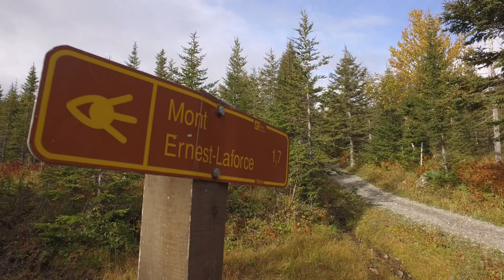TDLG bottine 2016 | Résumé du jour 3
Vivez la TDLG en direct ou presque!

Jour 3 | Mardi 27 septembre  | PARC DE LA GASPÉSIE – 14,6 km
Mont Richardson et Joseph-Fortin

Les randonneurs s’attaquaient aujourd’hui aux monts Richardson et Joseph-Fortin, d’autres beaux incontournables du Parc national de la Gaspésie. Ceux qui désiraient un parcours un peu plus doux se sont quant à eux rendus au sommet du mont Ernest-Laforce, offrant une vue imprenable de 360 degrés sur les Chics-Chocs. Là-haut était inscrit sur une pierre: « Rassasiez-vous, prenez le temps de respirer, regardez le spectacle qui s’étale sous vos yeux ».

C’est ce qu’on fait les marcheurs, dont Sophie Faucher, porte-parole de la TDLG : « C’est pour ça que j’aime la Gaspésie; c’est que non seulement c’est beau, mais on nous le rappelle sur des pierres pour ne pas oublier », exprime-t-elle en riant.

La nature s’est aussi donnée en spectacle sur le mont Richardson où, malgré le vent, tombaient au ralenti quelques flocons de neige en même temps que s’envolait un voilier de bernaches; comme si tous les éléments s’étaient mis en scène pour rappeler de prendre son temps et d’apprécier chaque pas, chaque seconde de cette belle et grande aventure.

À leur retour, énergisés par leur journée, les randonneurs ont foulé la piste de danse sur la musique de Tommy Moreau. Tel que mentionné par Michel Desgagnés, un des participants, « l’endorphine est dans le tapis », les rires fusent et les amitiés se créent. Claudine Roy, présidente des TDLG, le dit bien : « on remercie la vie qui nous unit ».

Demain, direction le grand Albert!

Des vacances sportives tout inclus
Du 24 septembre au 1er octobre 2016
6 jours de randonnée en Gaspésie
Les amateurs de hiking sont servis!

Vidéo : La semelle verte et Productions Arborescence